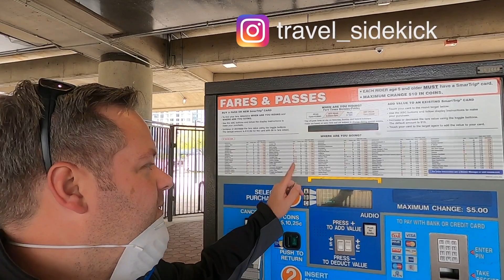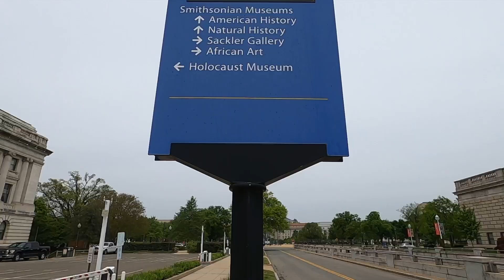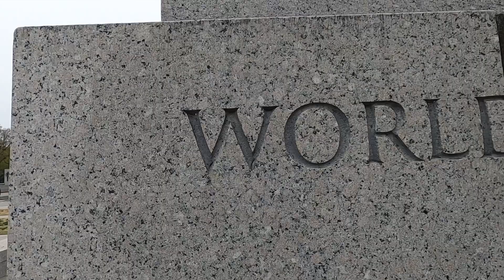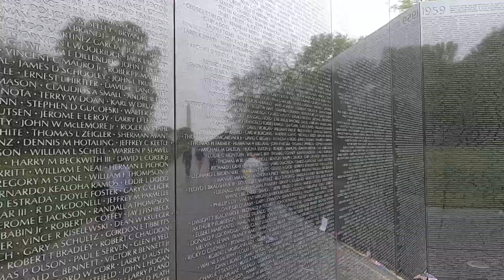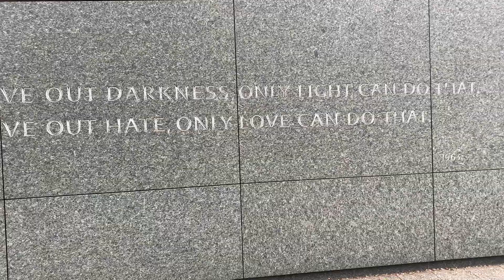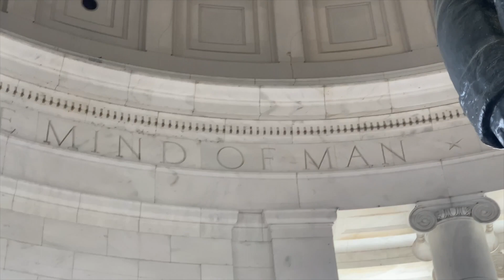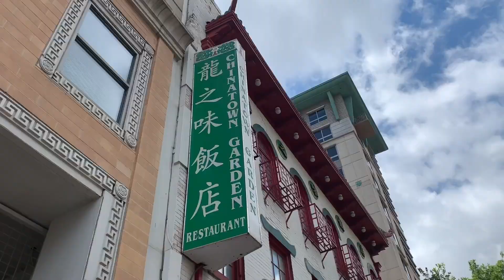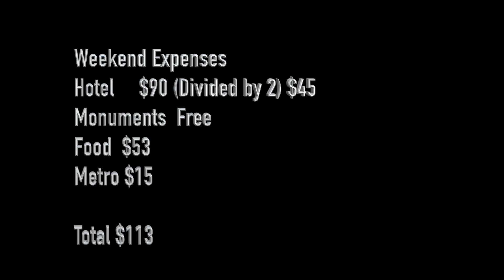How to do Washington DC on a budget for a weekend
Want to go to Washing DC for the weekend?  Want to know how to do it on a budget?  I will show you how to do Washington DC on a budget.  There are so many beautiful things to see and do in Washington DC.  I will take you to a bunch of memorials, give you hotel and travel tips and more!

My Gear used to film this:
Filmed with my go pro:

and my iPhone XS